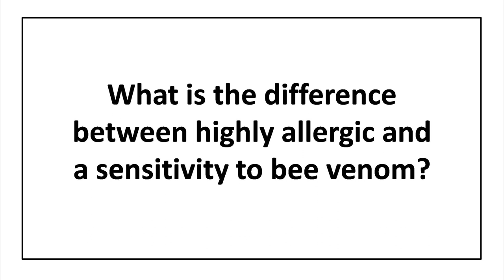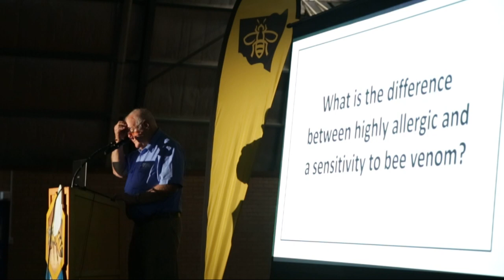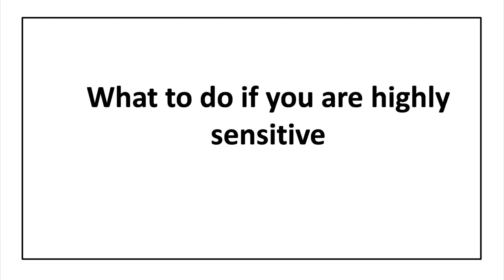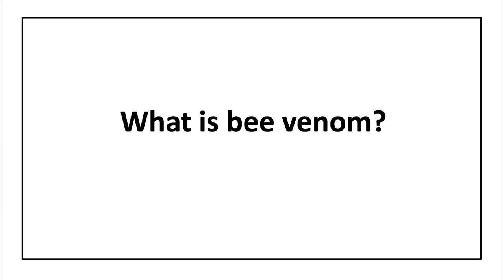First Aid Bee Sting Envenomation ft Arthur W Garske ABA of NSW Field Day 2019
First Aid for Beekeepers: Bee Sting Envenomation presented by Athur W Garske. Arthur has been keeping bees for more than 53 years and he is an active member of the Parramatta Bee Club since it's inception. As a member of the St John's Ambulance brigade (for over 38 years), and long time beekeeper, Arthur knows a lot about bee stings and share his experience with others in this presentation. He is also on the committee for the ABA of NSW. You can find out more about Arthur and his work with bees on his
This video was produced with care by Moving Memories® Australia 🎥✨. Discover more about their video production services for your small business, hobby, or special interest by visiting 🌐

2019 ABA Field Day
recorded live Sun 10 November 2019

illawarra beekeepers
Waratah Park, Sutherland NSW 2232

for the
the Amateur Beekeepers Association of NSW
beekeepers.asn.au